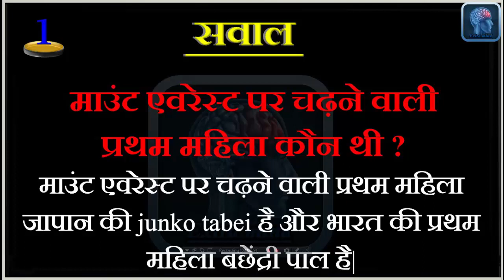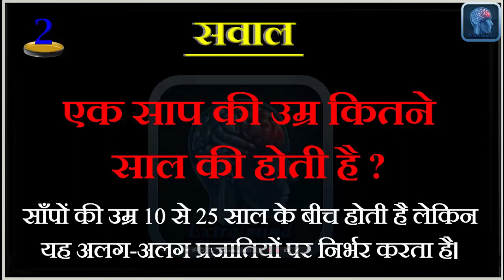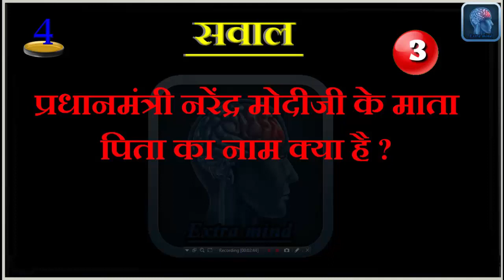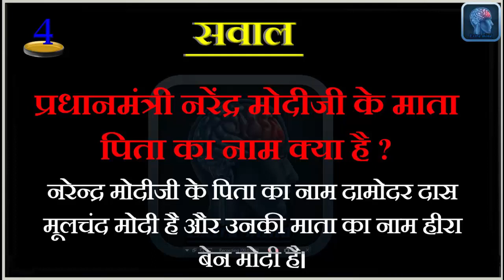GK के सवाल जो आप शायद ही जानते होंगे, interestinggk General Knowledge Questions, Most Brilliant Ans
GK के सवाल जो आप शायद ही जानते होंगे.
Aapke apne channel Extra mind me aapka bahut bahut swagat hai,
Extra mind channel ek entertainment or General Knowledge Questions ka channel hai,
aapko humari video pasand aaye to video ko like kare aur apne dosto ke sath share kare aur yadi aap aisi hi majedaar video future me bhi dekhna chahte hai to aap humare channel ko subscribe kar sakte hai jisse aapko humari video ke notification milte rahenge aur aap hamesha update rahenge.,

    tags---
  Extra Mind
▶ Personality Tests
▶ Trick Question
▶ Funny Tests
▶ Funny Questions
▶ Funny Riddles
▶ Mind Tricks
▶ Knowledge Test
▶ Spot The Difference
▶ Brain Teasers
▶ Puzzle